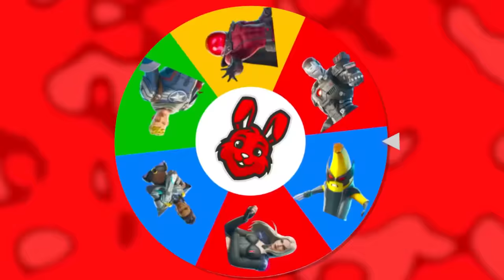Random Seizoen 4 BOSS Challenge In Fortnite!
Leuk dat je kijkt naar Random Seizoen 4 BOSS Challenge In Fortnite! 😁

TeamKnijn 🐰